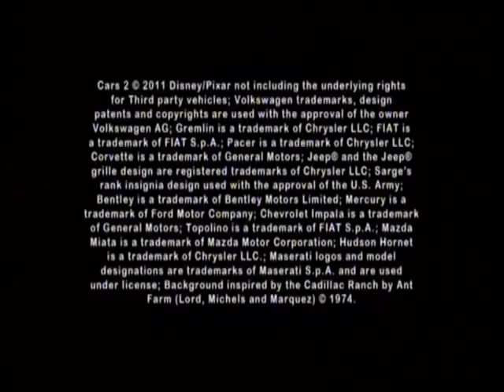Cars 2 full movie Disney Pixar Lightning McQueen & Hook Mater 480p 25fps H264 128kbit AAC